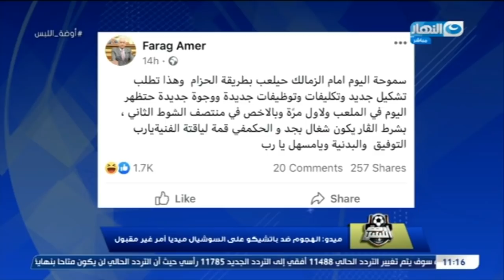فرج_عامر يتحدث عن طريقة الحزام التي تسببت في خسارة سموحه من الزمالك#النهار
فرج_عامر يتحدث عن طريقة الحزام التي تسببت في خسارة سموحه من الزمالك